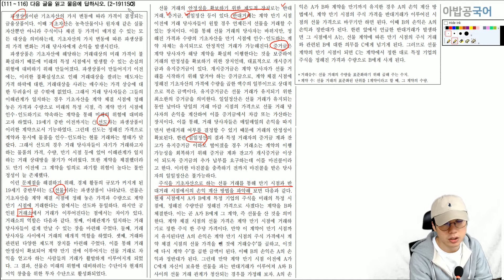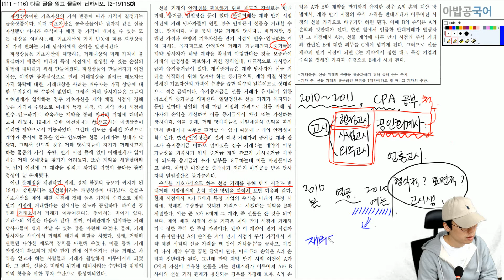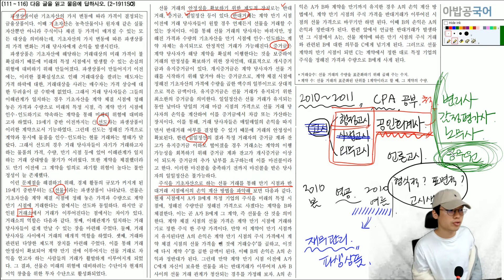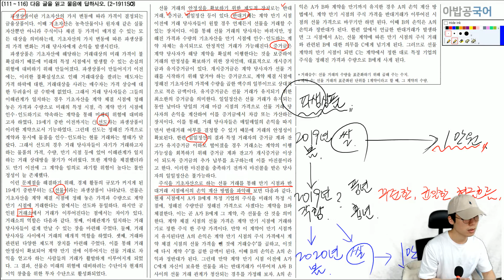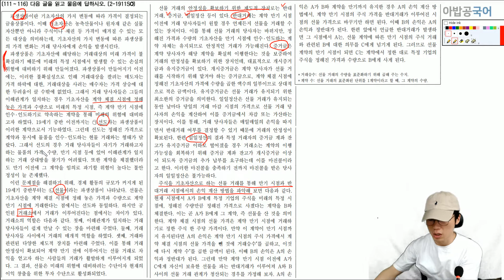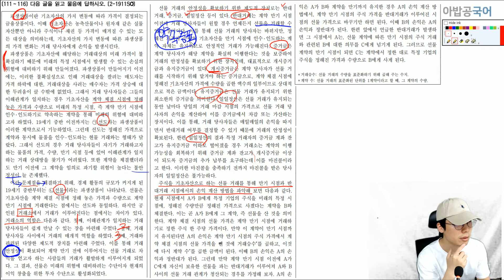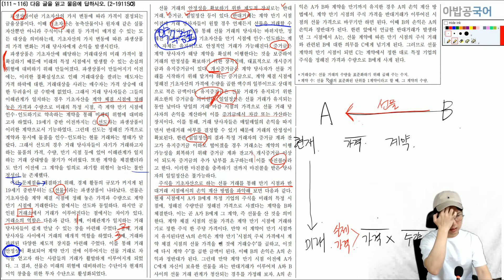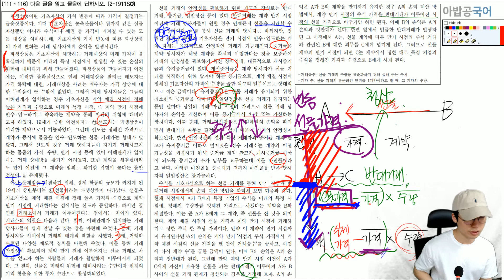[비문학-경제]고2 19년 9월 학평 파생상품 지문 강의 / 2-1911SO